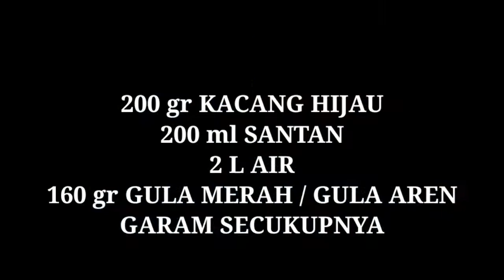RESEP ES KACANG HIJAU | MUNG BEAN ICE RECIPE kid approved simple recipe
Es kacang hiau banyak sekali manfaatnya dan juga sehat.
Es kacang hijau bisa di minum siapa saja saat cuaca panas,  bisa di minum oleh anak-anak dan orang tua juga ibu hamil.

Sangat segar manis dan gurih menjadi satu.
Bisa juga menjadi ide bisnis atau jualan.